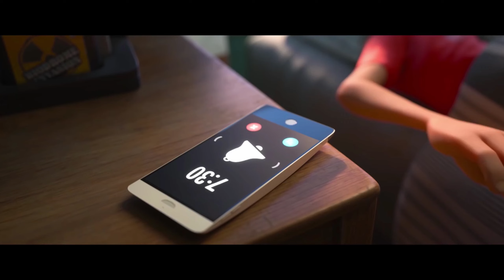top sin sentido ¡Baymax! esta buena?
🦅 Descargo de Responsabilidad: Algunas imágenes se usan solamente de manera ilustrativa ya que todos pertenecen a sus respectivos creadores 😉.